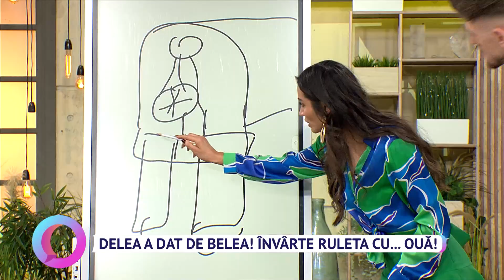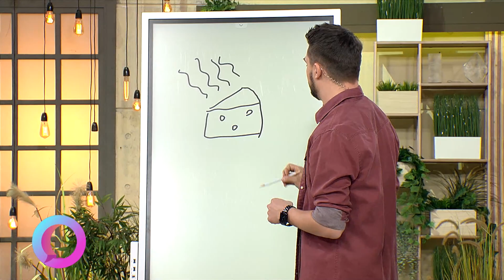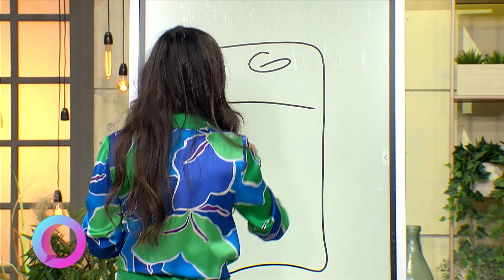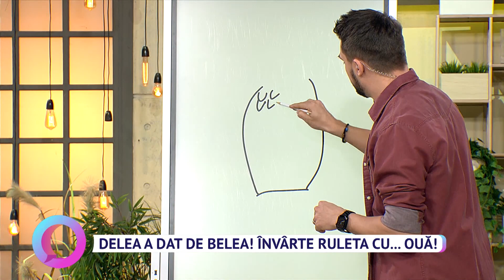Delea a dat de belea! Învârte ruleta cu... ouă!